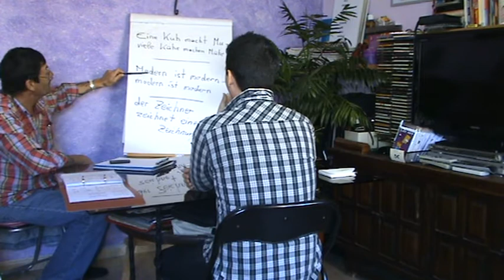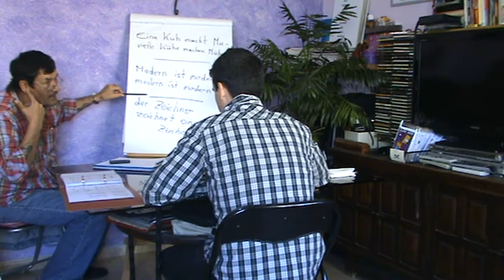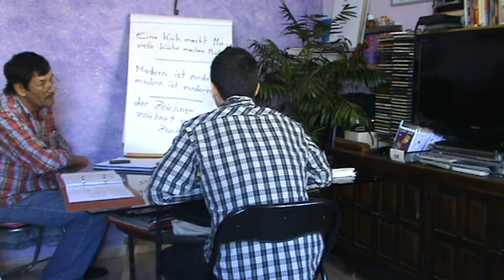Huismann Idiomas presenta: "Énfasis - modern ist modern"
En el alemán, algunas palabras cambian de significado con tan sólo cambiar le énfasis -
he aquí un ejemplo